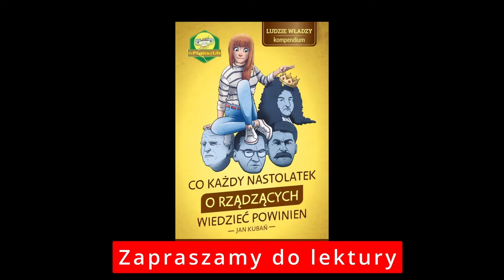498 Argentyna chce być sojusznikiem Polski w NATO VLLC №023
Krótkie podsumowanie działań prezydenta Javier'a Milei i sytuacji w Argentynie do dnia 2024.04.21

⭐⭐⭐ Spis treści: ⭐⭐⭐
00:00 Start
00:21 Zaczynamy
01:38 MerCoSur - Południowoamerykańska Wspólnota Gospodarcza
03:56 List argentyńskich biskupów do papieża Franciszka
05:00 Dzisiejsi biskupi nie mają tej wiedzy co biskupi średniowieczni!
05:50 Argentyna w NATO
06:52 Hiszpański z Milei - Hoy comienza la reconstrucción de Argentina
07:56 Bonus Krajoznawczy - Yerba mate
12:22 Kończymy

Gdyby drukowanie pieniędzy miało zakończyć biedę, to drukowanie dyplomów zakończyłoby głupotę
                                                                                                                                  Javier Milei

Dolaryzacja Argentyny jest niezwykle prosta. Położy ona kres oszustwom związanym z peso, którego wartość topnieje jak kostki lodu na Saharze
                                                                                                                                  Javier Milei

Dla mnie państwo to wróg, tak jaki i politycy, którzy z niego żyją
                                                                                                                                  Javier Milei

Równowaga fiskalna nie nie podlega dyskusji. Zwolnię ministra, który wydaje za dużo.
                                                                                                                                  Javier Milei

Nauka powinno być w rękach sektora prywatnego, aby naukowcy zarabiali na życie, służąc innym towarami lepszej jakości po lepszych cenach, tak jak zarabiają wszyscy porządni ludzie
                                                                                                                                  Javier Milei

Dziś jest koniec upadku Argentyny. Dziś jest koniec wszechobecnego państwa, które zuboża Argentyńczyków.
                                                                                                                                  Javier Milei

Moimi sojusznikami są Stany Zjednoczone i Izrael, a co więcej, przeniosę ambasadę z Tel Awiwu
do Jerozolimy.
                                                                                                                                  Javier Milei

Z punktu widzenia logiki politycznej jestem wybrykiem, bo tak naprawdę przyszedłem zmieść przywileje polityków. Nie obchodzi mnie, kim są moi rywale na kartach do głosowania, pokonam ich wszystkich.
                                                                                                                                  Javier Milei